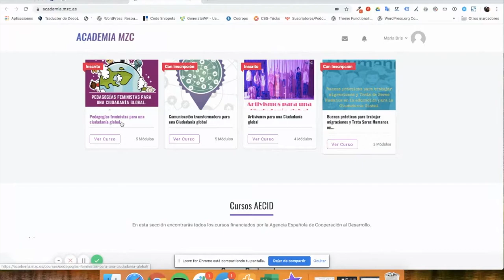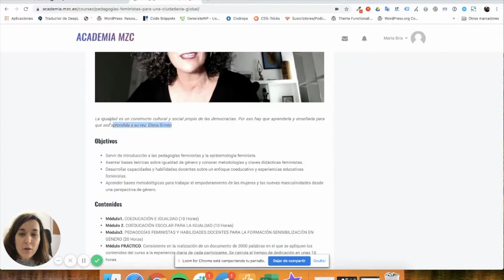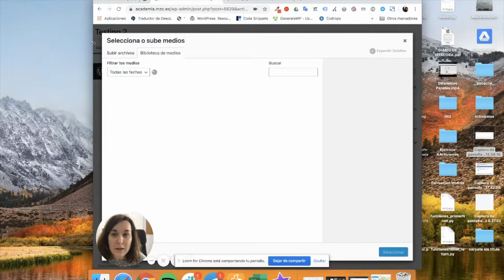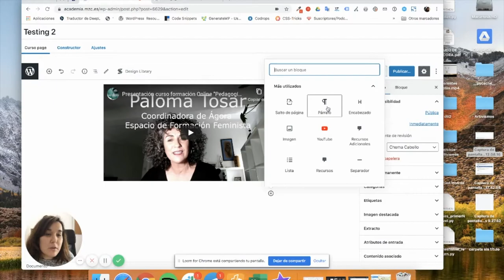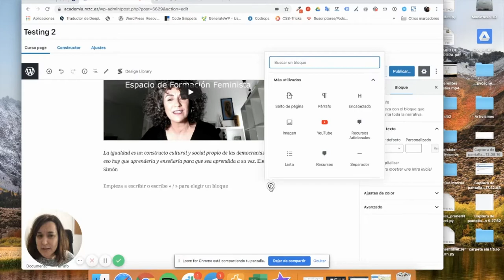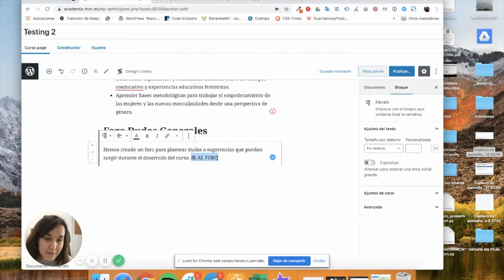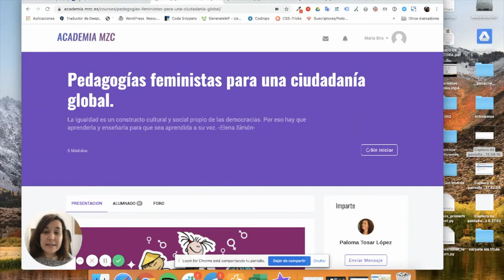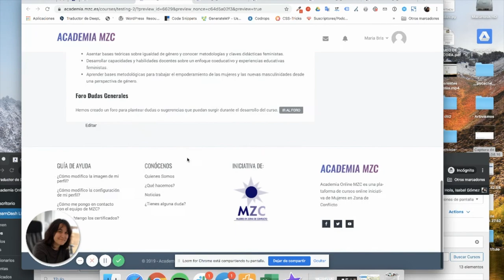Video2 Modulo1 CrearCurso